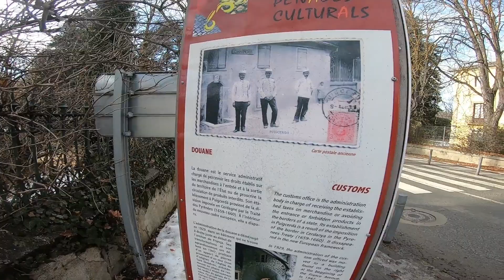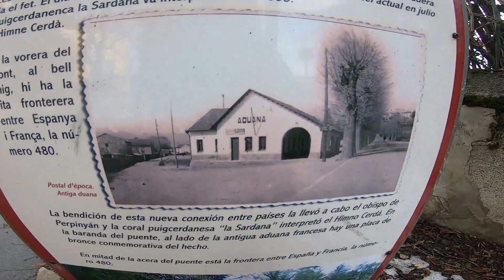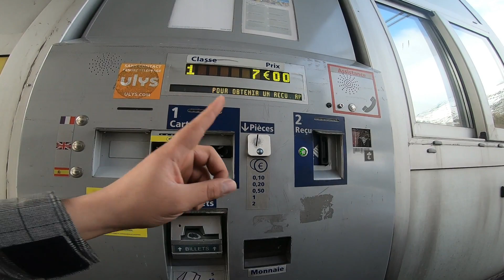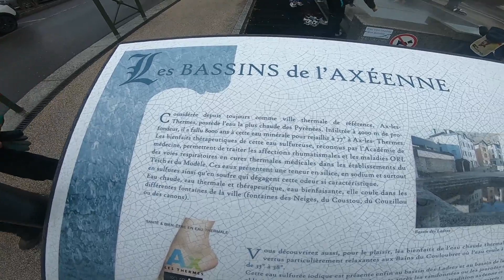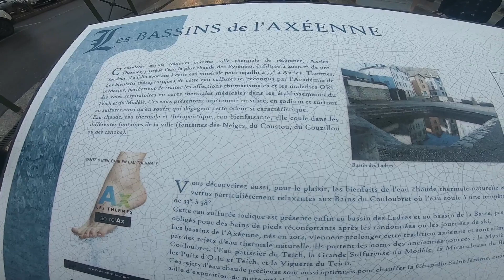حامة مولاي يعقوب في فرنسا منبع طبيعي للإستحمام و شفاء قبل رأس سنة 2022.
حامة مولاي يعقوب بمدينة فاس عبارة عن عين معدنية يقصدها الجميع من كل أنحاء المغرب وخارج المغرب للإستحمام و الشفاء من بعض الأمراض الجلدية.
نفس الشيء في فرنسا في مدينة AX les thermes قرب الحدود الفرنسية توجد les bains du couloubret وهي عبارة عن عين بركانية قديمة الزمن و الغريب في الأمر أنها تشبه بشكل كبير جدا حامة مولاي يعقوب في كل شيء.
هذا اليوم هو نهاية سنة 2021  و رأس سنة 2022 قررت أنا و عائلتي الصغير زيارة هذا المكان و الإستحمام فيه و لكن لم يساعدني الحظ لأنني وجدتها مليئة بالزوار.

موقع المدينة
AX les thermes  09110, Francia

موقع حامة في فرنسا

✓ فيديوهات التنقيب عن الذهب 👇🏻

✓ البحث في كاشف المعادن في البحر 👇🏻

✓ البحث في كاشف المعادن في الضيعات الفلاحيه 👇🏻

✓ الصيد بالمغناطيس 👇🏻

🔴 وفي الأخير أتمنى أن ينال إعجابكم الفيديو ولا تبخلوا علي بالتشجيع و الدعم و لا تنسوا الإشتراك في القناة و تفعيل زر الجرس ليصلك كل جديد في عالم البحث بجهاز كشف المعادن والذهب.